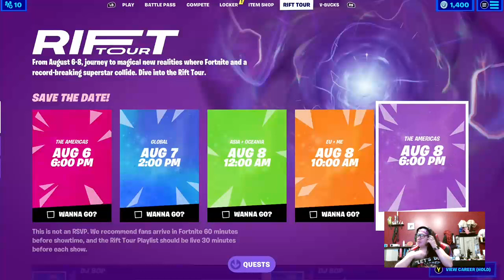Fortnite.... duos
Playing some fortnite duos with polyturbo. Also I now have some merch.